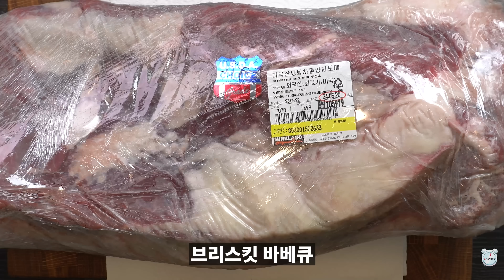아무도 알려주지 않는 가장 현실적인 방법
가정에서 만들 수 있는 오븐 브리스킷 레시피입니다.